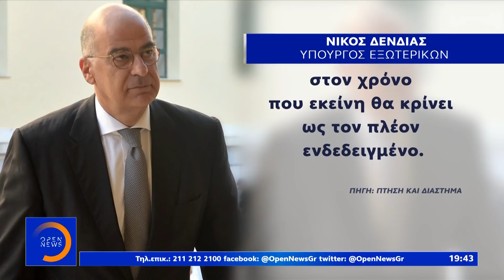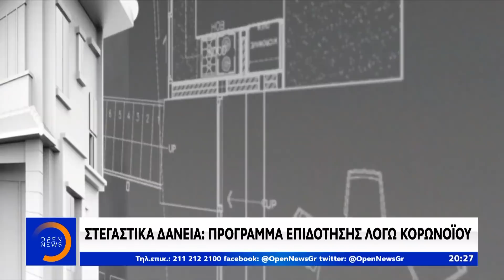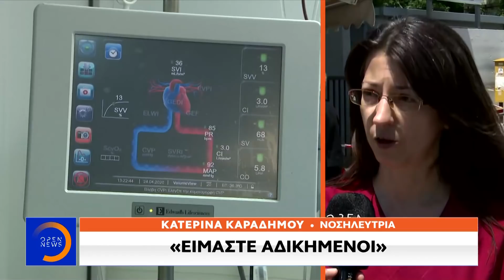Κεντρικό Δελτίο Ειδήσεων 3/6/2020 | OPEN TV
Η χώρα θα αντιμετωπίσει όλες τις προκλήσεις δήλωσε ο πρωθυπουργός που ενημέρωσε την Πρόεδρο της Δημοκρατίας για τις τουρκικές προκλήσεις. Διπλή πρόκληση Τσαβούσογλου. Εξαφάνισε από τους χάρτες του το Καστελόριζο και επιμένει ότι τα νησιά δεν έχουν υφαλοκρηπίδα. «Αν χρειαστεί η Ελλάδα θα δείξει τα δόντια της» προειδοποιεί ο υπουργός Άμυνας. Σε 350 πόλεις των ΗΠΑ εξαπλώθηκαν οι φονικές συγκρούσεις. Νεκρός και στο Μπρούκλιν. Έτοιμος να επέμβει ο στρατός στην Ουάσιγκτον. Συγκλονίζει η κόρη του Τζορτζ Φλόιντ. Πως θα λειτουργούν οι κλειστοί χώροι στην εστίαση. Οι αλλαγές που φέρνει νωρίτερα η κυβέρνηση για μπαρ, γυμναστήρια και κατασκηνώσεις. Στο OPEN μιλά ο σύζυγος της 27χρονης που δίνει μάχη για την ζωή της μετά τη γέννα. Αναλυτικά το κεντρικό δελτίο ειδήσεων στο OPEN, με τη Νίκη Λυμπεράκη.